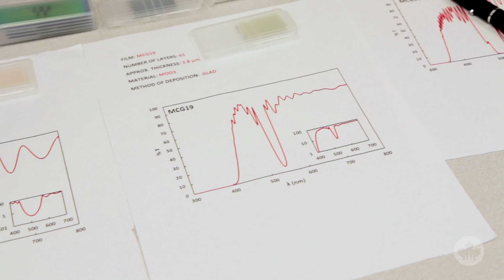Protecting Pilots Against Laser Attacks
When a beam is shone at a cockpit, pilots can become distracted or suffer serious eye damage, making it difficult to navigate the aircraft. In 2013, Transport Canada reported 461 ‘lasing’ incidents, a 24 per cent increase over 2012. In the U.S. and U.K, attacks number in the thousands, annually.

Lamda Guard, a division of Metamaterials Technologies Inc., partnered successfully with researchers at the University of Moncton to develop nano-composite filters for windshields that prevent laser beams from infiltrating cockpits. This thin-film selectively blocks light from specific colors, or wavelengths, without interfering with visibility.